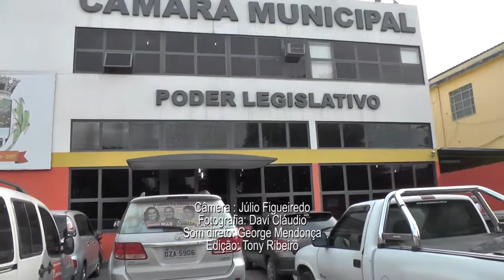180919 ENTREGA DE EPI